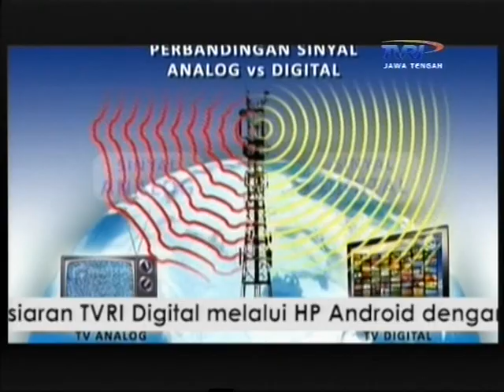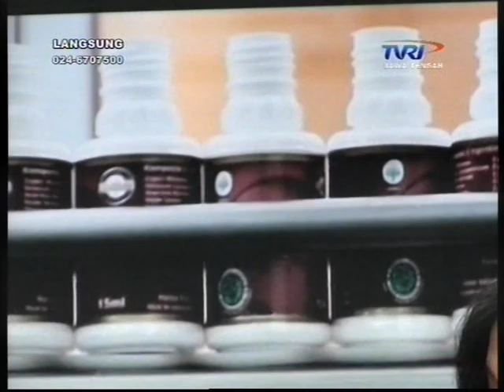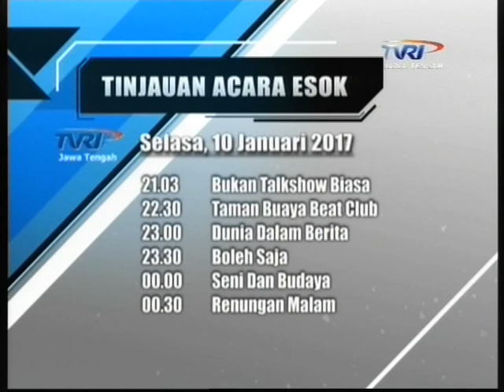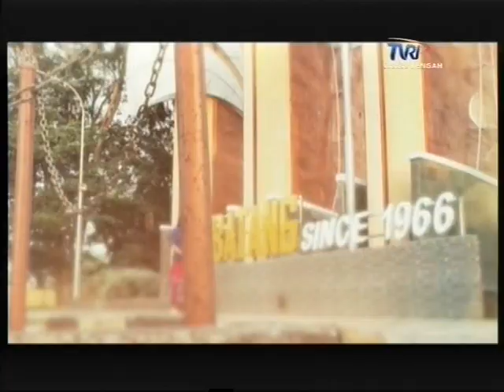TVRI JATENG - TETAP FIT PASCA LBURAN 02